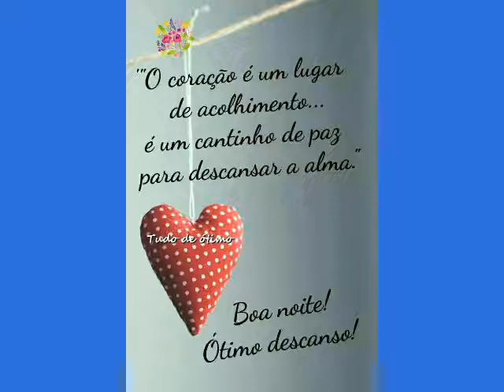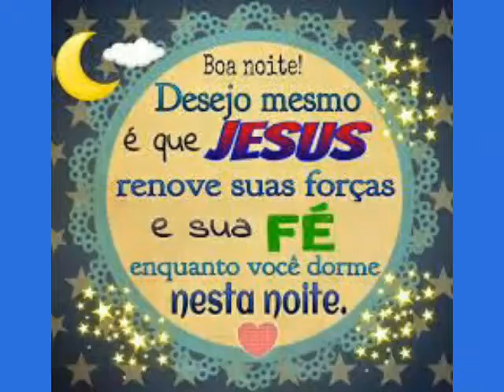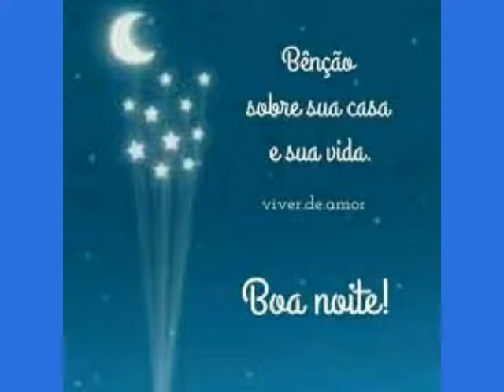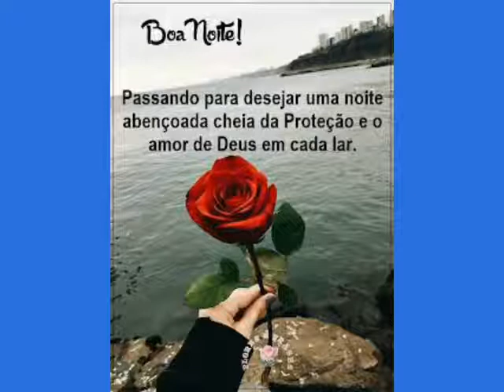mensagem de boa noite com as bênçãos de Deus